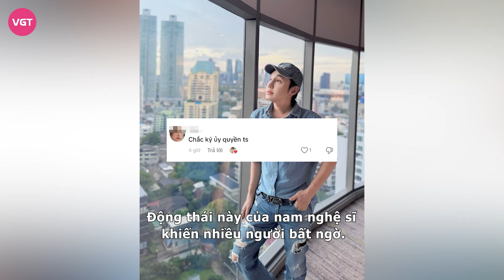Vũ Luân bị mỉa mai chuyện tài sản, đáp trả cao tay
Thời gian qua, Vũ Luân là cái tên thu hút nhiều sự quan tâm từ khán giả giữa lùm xùm với Hồng Loan - con gái cố NSƯT Vũ Linh. Mới đây, nam nghệ sĩ lại có động thái mới khiến nhiều khán giả quan tâm.

Từ đầu tháng 7, người hâm mộ của NSƯT Vũ Linh bất ngờ trước thông tin NSƯT Vũ Luân và Hồng Loan rạn nứt. Con nuôi nghệ thuật của ông hoàng cải lương tuồng cổ có những hành động cho thấy việc không muốn liên quan đến Hồng Loan. Dù cho cả hai đã thẳng thắn lên tiếng, song những động thái của NSƯT Vũ Luân lẫn Hồng Loan vẫn nhận được sự quan tâm từ netizen.